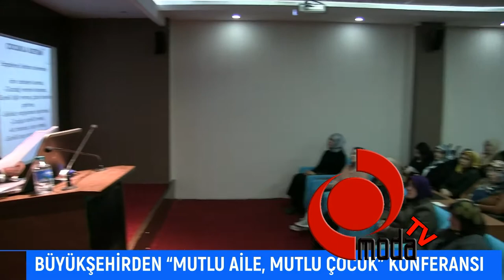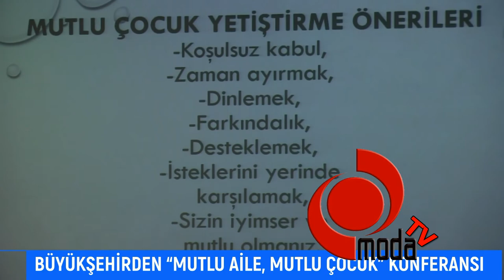Büyükşehirden “Mutlu Aile, Mutlu Çocuk” Konferansı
Uzman Psikolog Aile ve Evlilik Danışmanı Bilge Bol, Ordu Büyükşehir Belediyesi tarafından düzenlenen program kapsamında Fatsa ve Ünye ilçelerinde “Mutlu Aile, Mutlu Çocuk” konulu konferans verdi.